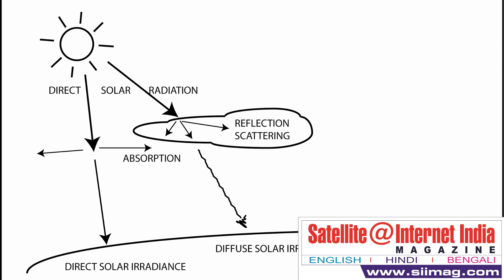What is the Future of Solar Energy in India ?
India, with its booming economy and a humongous population of over 1 billion, has always faced a shortage of energy. Even though the country is among the largest producers of electricity in the world, it is hardly ever able to meet the electricity requirements of its ever-so-rapidly increasing population. At present, almost 53% of India’s energy requirements are met with coal; going by the predictions, the coal reserves of the country will not last beyond 2050. [coal power plant]. It is common knowledge that over 72% of the population of this third world country still resides in villages, with only about half of its rural population getting access to electricity. It is high time India moved to renewable ways to feed its population its fair-share of electricity.